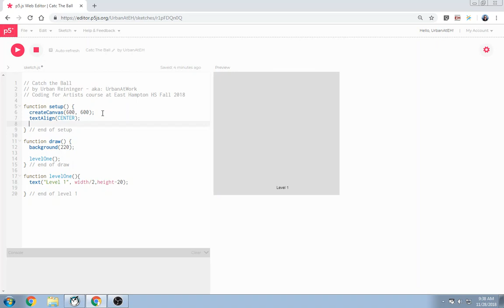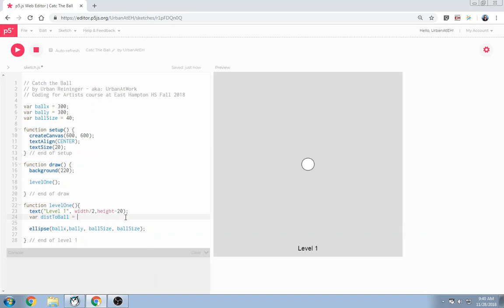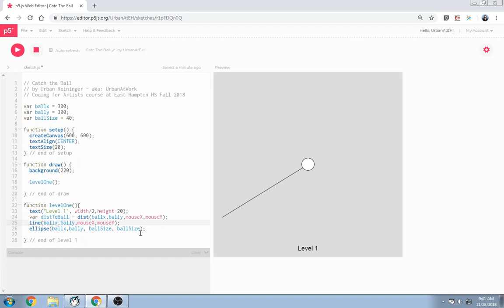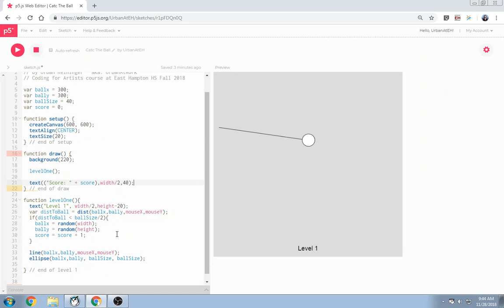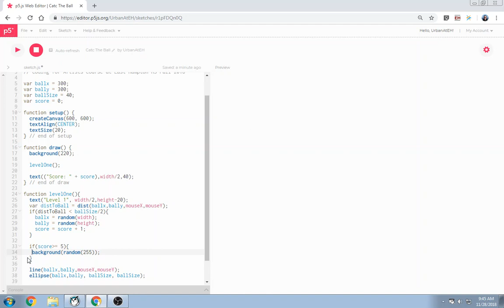Coding a Simple Game - Chase the Ball (p5.js) tutorial pt. 1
This is the first in a multiple part series that shows how to create a simple chase the ball game, with a high score, timer, start and game over screen using functions and variables.
Part of the Coding for Artist and Interactivity course at East Hampton HS